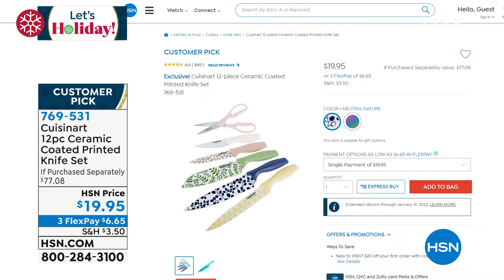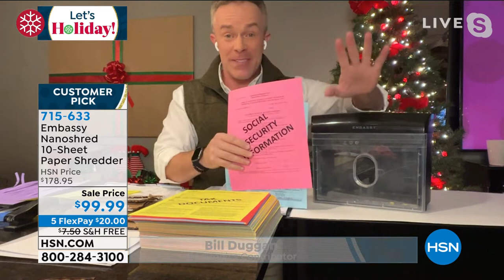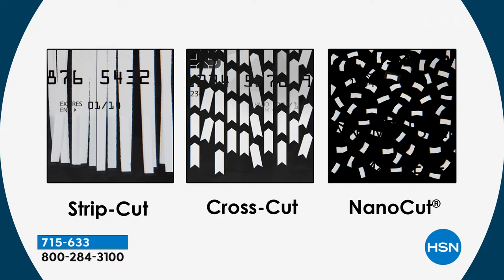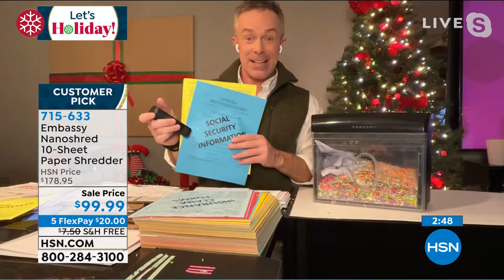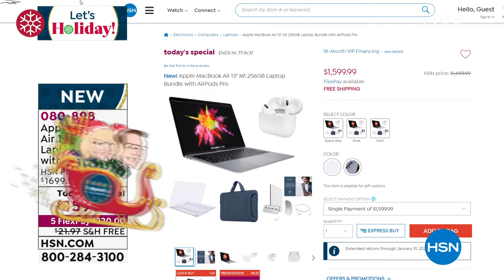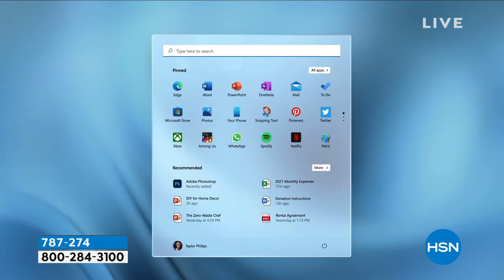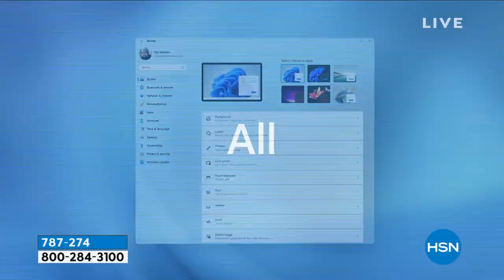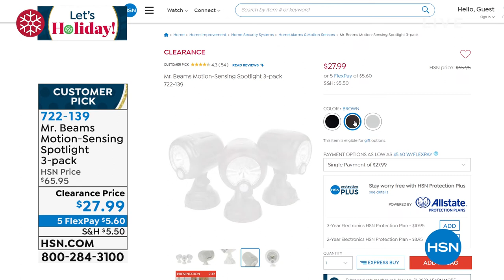HSN | Holiday Special with Amy & Adam 12.22.2021 - 06 PM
Discover and shop this season's great gitfs and holiday deals with HSN hosts Amy and Adam.